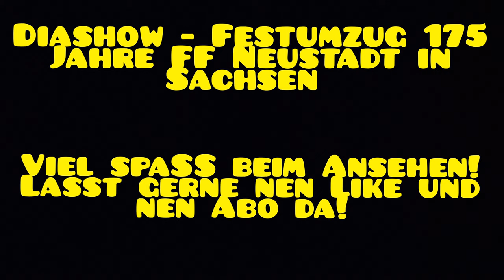Diashow- 175 Jahre FF Neustadt in Sachsen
Mein WhatsApp Kanal - Tretet bei für aktuelle
Videos und News.
Hat dir das Video gefallen? Dann lass doch gerne ein Like da 👍
Gefällt dir mein Kanal und du möchtest kein Video mehr verpassen? 🔔🅰️🅱️🅾️
Equipment:
-Kamera: Panasonic Lumix Dmc-Fz300
-Kameratasche: Lumix G - Tasche
-Stative: Hamer; Isy 1,30m
-Filter: ND- Filter, CPL- Filter und UV- Filter
-Schneideprogramm: CapCut
Copyright by @Einsatzfahrten-Sachsen
Ich benutze das Recht des §23 und des §57 der KunstUrhg.  Nur die Einsatzfahrzeuge stehen in meinen Videos im Fokus und somit brauch ich keine Personen und Kennzeichen zu verpixeln.